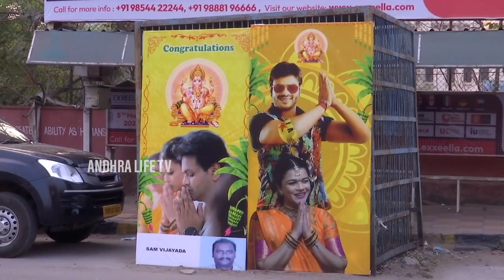Tollywod Celebrities Visuals At Manchu Manoj & Bhuma Mounika Reddy Marriage | Mohan Babu | AL TV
WATCH HERE : Tollywod Celebrities Visuals At Manchu Manoj & Bhuma Mounika Reddy Marriage | Mohan Babu | AL TV